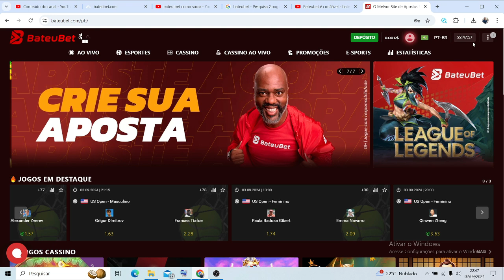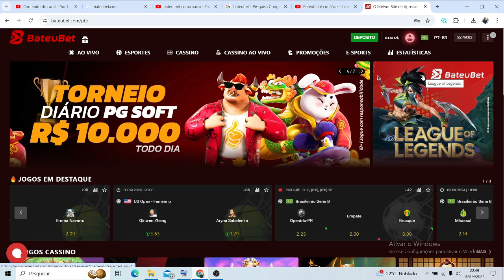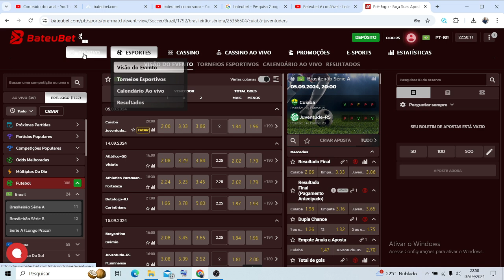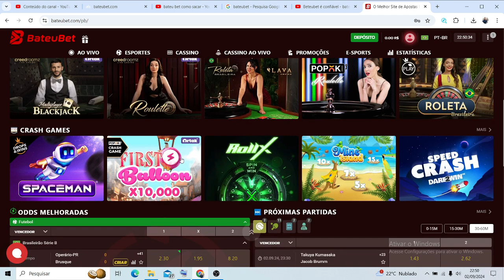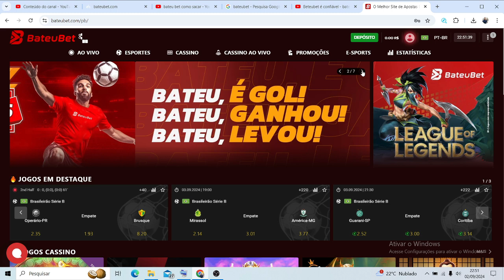(CUIDADO) Bateubet é confiável - bateubet paga - bateubet app - bateubet login - Bateu Bet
Neste vídeo, você vai acompanhar na prática, o passo a passo de como é por dentro da casa de apostas BateuBet , uma plataforma muito simples e prática.

bateu bet paga mesmo

bateu bet paga na hora

bateu bet pagando muito

Nova plataforma paga na hora
bateu ganhou na bateu bet